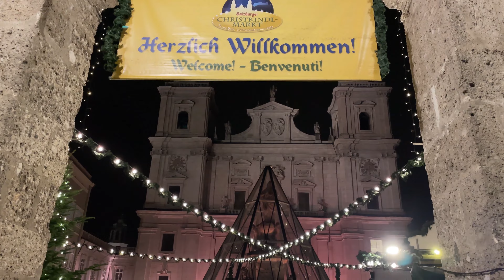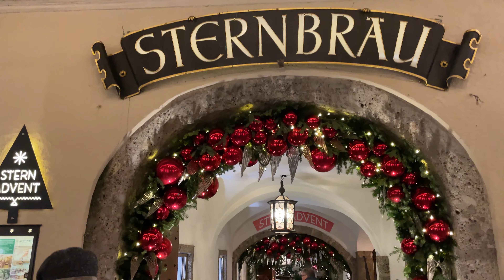Salzburg, 🇦🇹 Christmas Market 2022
Christmas Market in Salzburg 2022.
Hello, Thanks you very much for visiting my Youtube channel and watching this Video,
Best Greetings